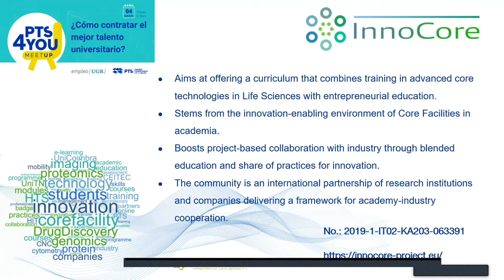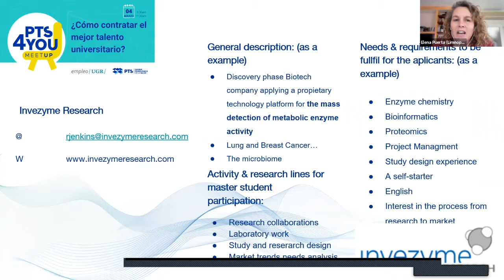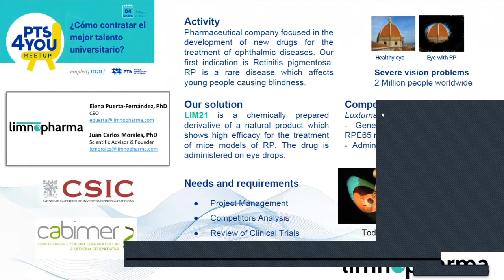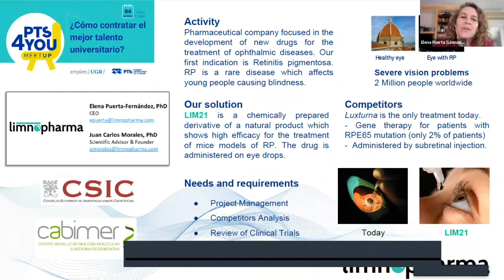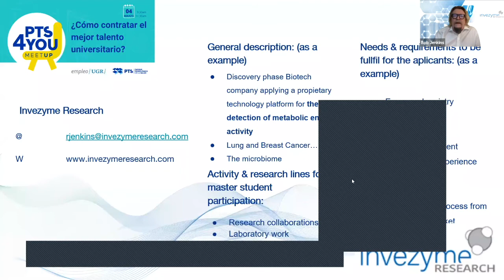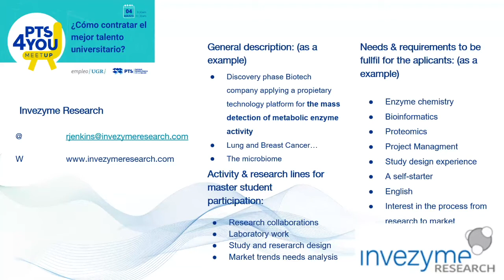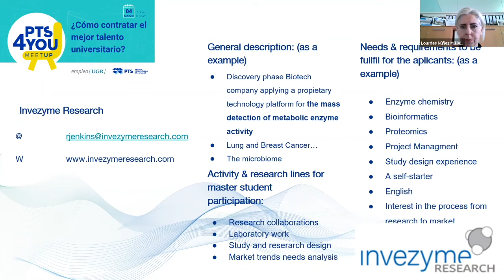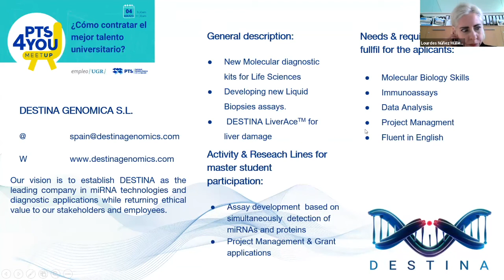2º MeetUp ¿Cómo contratar el mejor talento universitario?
1º encuentro de empresas con alumnado de máster y empresas como Limnopharma, Invezyme, Destina Genomics, Abbott, Genyo o DNActive ofrecieron presentaciones de 5 minutos sobre la actividad de su empresa y lo que buscan en el nuevo talento que incorporan.